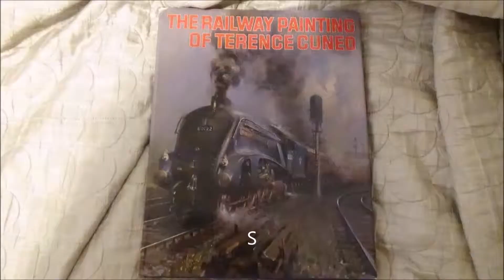Thameslink 700-107 at Preston Park Station, 25th March 2019